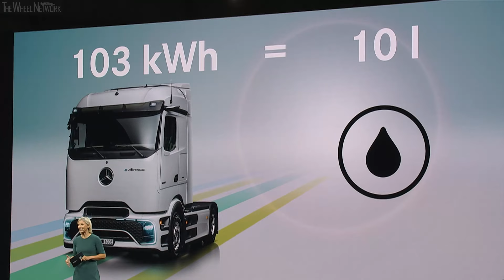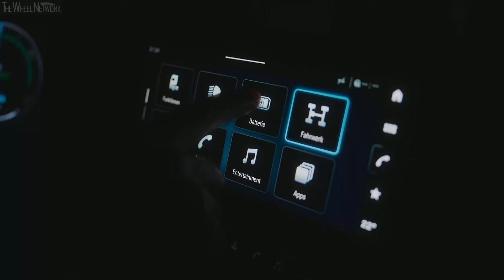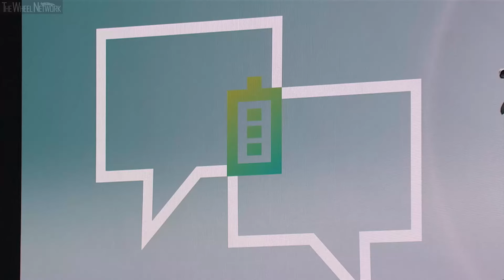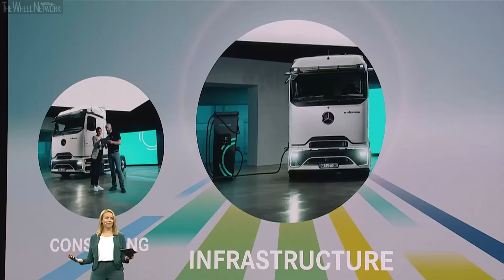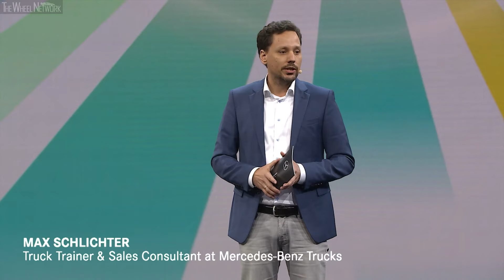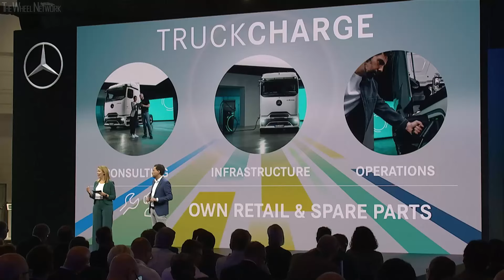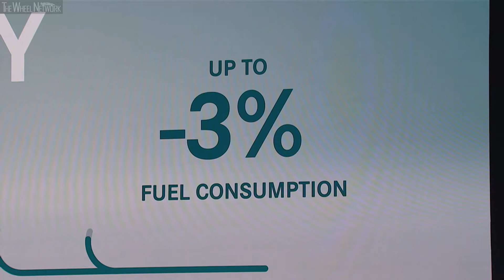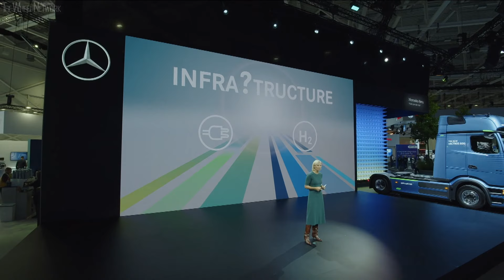Mercedes-Benz Trucks Press Conference – IAA Transportation 2024